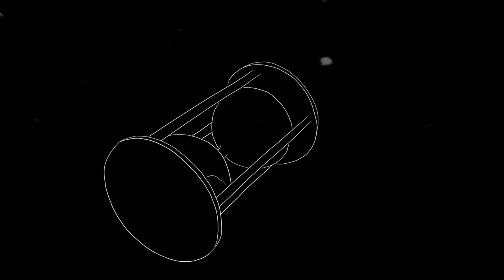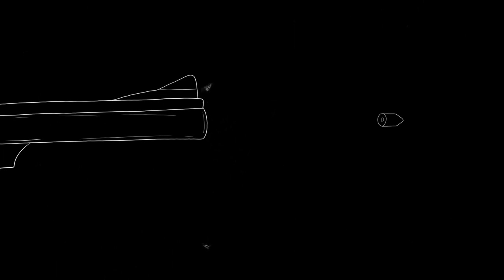Suits - Frisches (Official Music Video)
The official music video of the song "Suits", written and performed by Frisches, produced, mixed and mastered by Edgar Lubicz.

Director: Edgar Lubicz
Animation: whitecashvisual

The band Frisches is formed by
Vocals: Camilla Ulivi
Drums: Stefanie Ammermüller
Bass: Tobias Bauer
Guitar: Edgar Lubicz